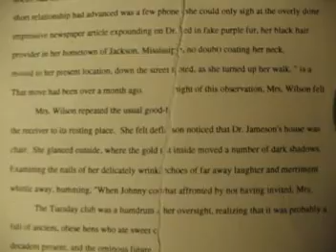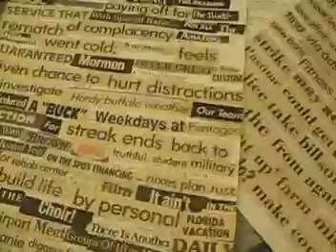Cut-Ups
The audio track is a cut-up I did in 1988 of a radio preacher's babbling. I cut the cassette tape up with a razor blade and spliced it back together with tape. That's the sort of thing I used to do for fun 20 years ago. The video shows some cut-up techniques and some of my cut-up pages from the late 80's/early 90's.